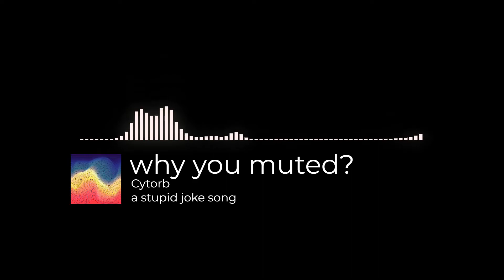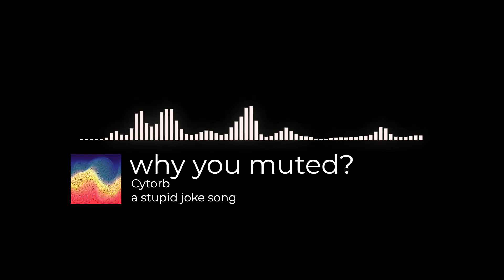why you muted?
this is a joke song i madecbecause my friends wanted to hear it